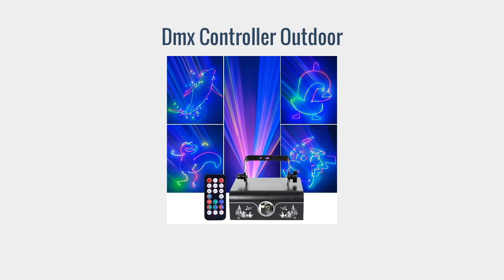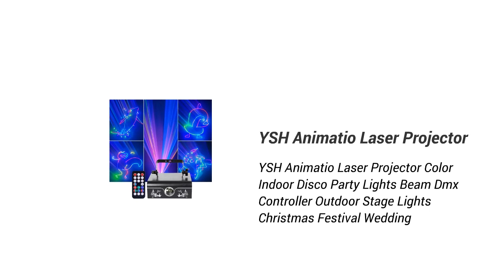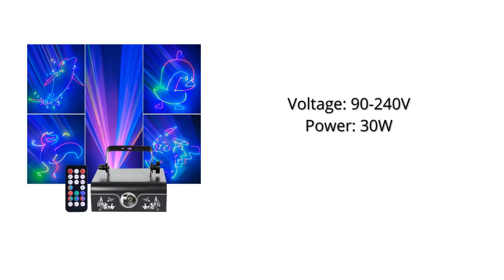YSH Animatio Laser Projector 2023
YSH Animatio Laser Projector Color Indoor Disco Party Lights Beam Dmx Controller Outdoor Stage Lights Christmas Festival Wedding